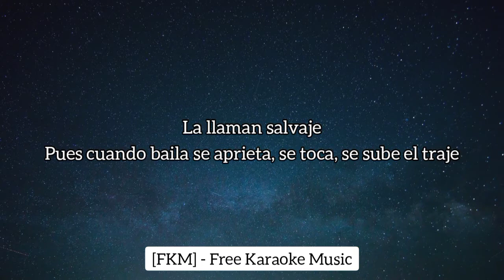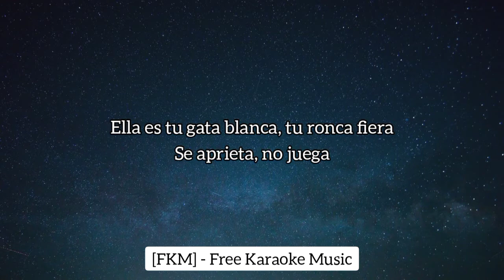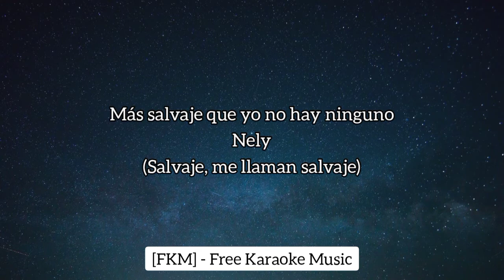Don Omar, Musicólogo & Menes - Salvaje (Remake) (Karaoke/Instrumental) | [FKM] Free Karaoke Music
🎵 Don Omar, Musicólogo & Menes - Salvaje (Remake) (Karaoke/Instrumental) | [FKM] Free Karaoke Music | Reggaeton Clásico

🎤 [Letra de "Salvaje (Remake)"]

[Intro]
La llaman salvaje
Pues cuando baila se aprieta, se toca, se sube el traje
Tiene a los hombres volviendose locos
Siguiendo un celaje, eeh-eh, eeh-eh
La llaman salvaje

[Verso 1]
Y baila como diosa, como si no la vieran
Se suelta el pelo y se hace toda una fiera
Hacerle una oferta esta noche quisiera
Que fuera yo la presa que su boca mordiera
Y va danzando suave, como hechizando a la luna
Astuta en su dembow que te lleva a las alturas
Ella es la gata que te ataca en la noche obscura
Substancia pura, mi calentura

[Coro]
Salvaje
Te llaman salvaje
Salvaje
Te llaman salvaje

[Verso 2]
Ella ansiosa se toca, el infierno está en su boca
Es trapecista de esa nota que te apoca
Lo cubrira tu piel, sin suelo tu roca
Si te toca, te aloca
Y juega contigo como si vida no tuviera
Con sólo un beso en sus brazos te murieras
Ella es tu gata blanca, tu ronca fiera
Se aprieta, no juega

[Coro]
Salvaje
(Se reporta para Los Anormales "El Bandolero", el más salvaje)
Te llaman salvaje (Don!)
(Musicologo)

[Puente]
(Luny Tunes!)

[Outro]
Los Anormales
Más bandolero que yo no hay ninguno
Mas salvaje que yo no hay ninguno
Nely
(Salvaje, me llaman salvaje)